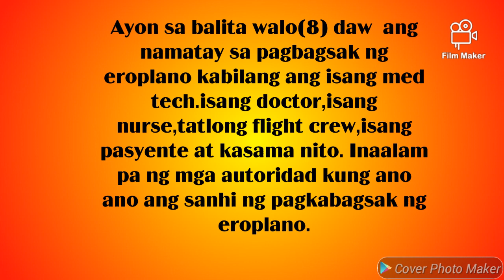EROPLANONG BUMAGSAK SA NAIA/MARCH 29,2020